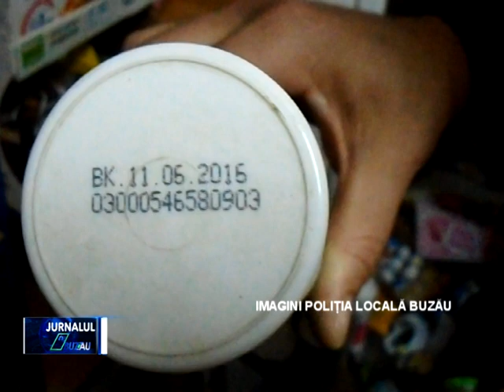MARFA EXPIRATA DE 7 ANI, IN RAFTURI